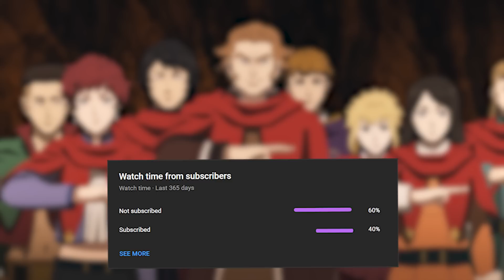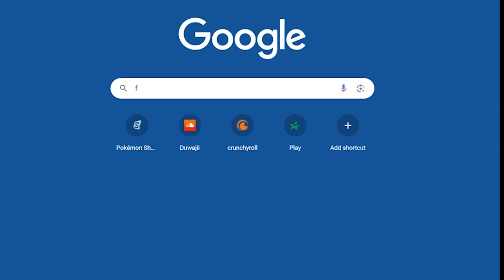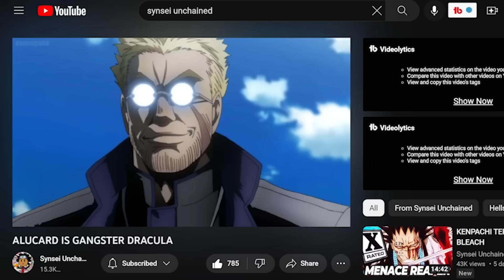BLACK AIRFORCE CLOVER THE MOVIE : THE stREetCAP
Today we are talking about the black clover movie . Sword of the wizard king. Asta vs Conrad is one of those banger fights you can’t help but get super hype for. Can Asta become wizard king one day? Maybe he will, but for now him, yuno, and our homie yami got hands to give out